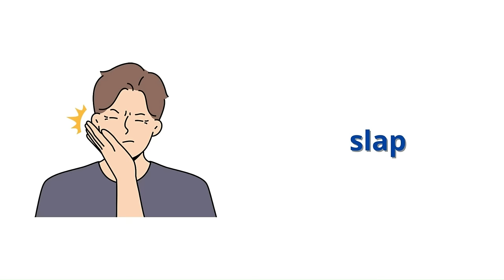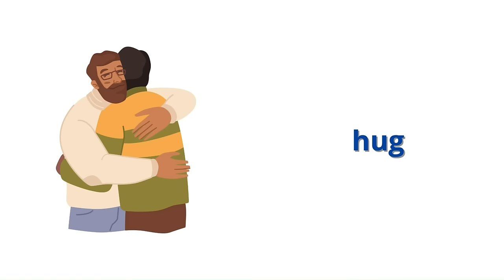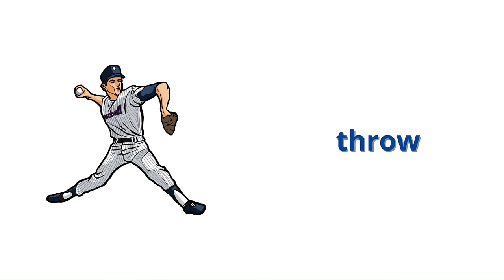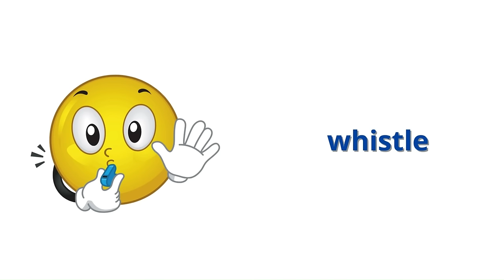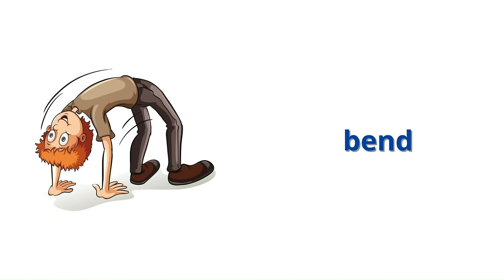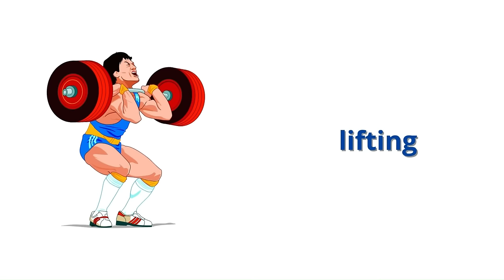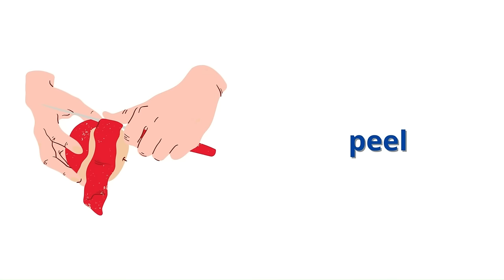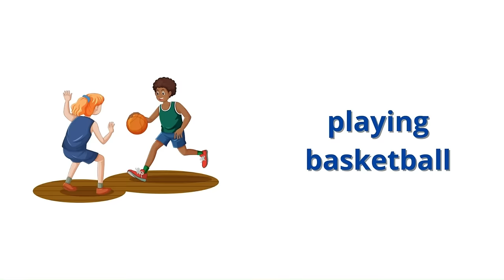Learn 250 Common Verbs in English Fast and Easy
Learn 250 essential verbs in English with clear pronunciation and vivid pictures. 🎓

This video is perfect for English learners of all levels.

In this video, you will learn:

The pronunciation of 250 essential verbs in English
The meaning of each verb

This video is a must-have for any English learner who wants to improve their vocabulary and grammar.

Watch the video today and start learning essential action verbs in English!

🚀 Take the Next Step:
Dive into each section, pause, repeat, and practice until these action verbs become second nature.

📢 Help Us Reach More Learners:
Your support fuels our mission to make language learning accessible to all.

🚀 Thank you for joining us on this language journey! Let's make every word count. 💬